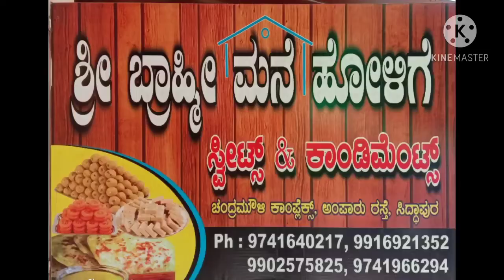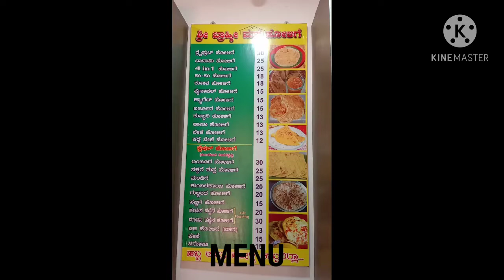20 Flavour of ಹೋಳಿಗೆ | FOOD VLOG | By Rk Foods & Travel Vlog | In Kannada..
ಶ್ರೀ  ಬ್ರಾಹ್ಮೀ ಮನೆ ಹೋಳಿಗೆ, Siddapura 576229(kundapura tq)

One of my best experience in sweets. I really loved it. Thanks for Deviprasad(Owner). All of you must visit and have a great Taste.

Thankyou❤